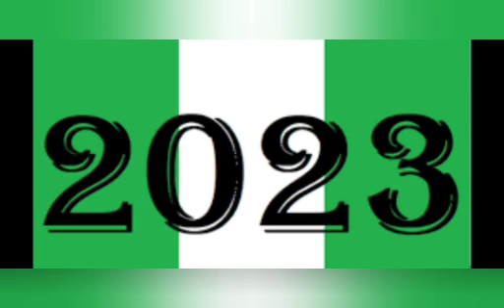BREAKING: FEAR GRIPS TINUBU AS CONSTITUTION ALLOWS BUHARI'S TENURE EXTENDED